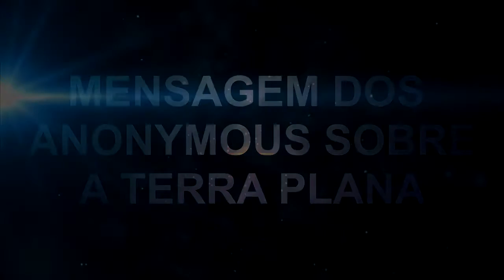✪ Mensagem dos anonymous sobre a terra plana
✪  RECOMENDO :
" Canal Mundo Oculto , Notícias globais , contos de terror ,
 ufologia   , mistérios e outros assuntos sobrenaturais ... "